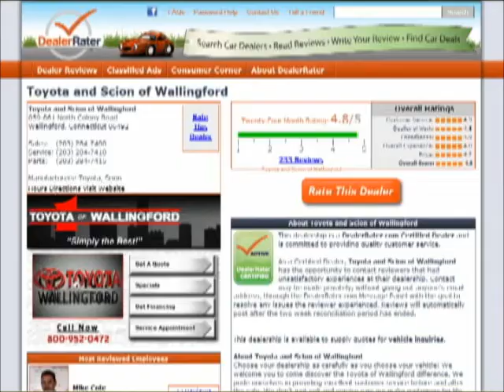Hi Roger, Samantha Gettings from Toyota of Wallingford.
- Hi Roger, Samantha Gettings from Toyota of Wallingford. Thank you for your About Toyota Of Wallingford - a Wallingford, CT New & Used Toyota Dealership

We welcome you to come discover the difference and the Toyota of Wallingford WOW-FACTOR! At Toyota of Wallingford we pride ourselves in providing excellent customer service before and after the sale. We don't just sell and service cars we make customers for life. Check out what others like yourself are saying about doing business with us at interest in the 2012 Toyota Corolla.

DealerRater.com. We are DealerRater Certified with over 340 online customer reviews.